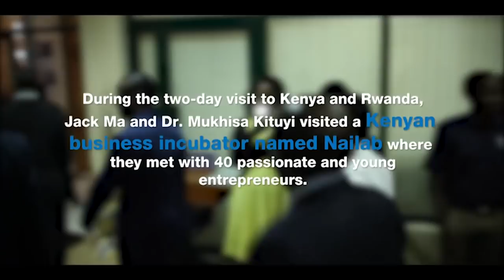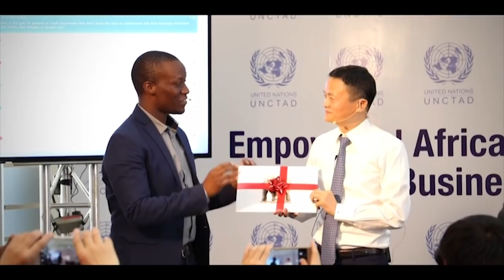643. Jack Ma, The Billionaire Mindset - Sam Gichuru (The Play House)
Sam Gichuru - Kidato Founder
Education is extremely disjointed and expensive in Africa, I see an opportunity to change that, by streamlining it and making it affordable.

Software engineer, previously founded Nailab, the first Kenyan incubator, and accelerator, co-founded Kuhustle (YC-F3), an African freelance platform, supported over 120 startups in 10 years, 3 exists, worked with Jack Ma / Jack Ma Foundation to structure $10M funding for African SMB's, grew to $100M commitment.